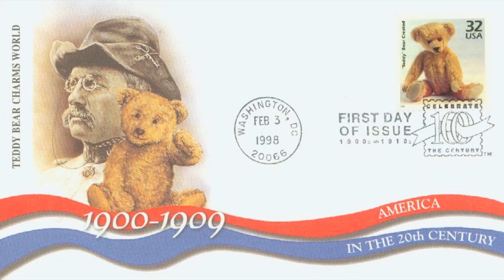#14 Boneco Robert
Oi pessoal! Hoje lhes trago mais um vídeo da playlist de "Objetos Amaldiçoados". No video de hoje conheceremos a historia de um boneco de aparência inofensiva, trajando uma roupa de marinheiro e segurando um ursinho. Apesar de sua aparência inofensiva, trata-se de um boneco supostamente assombrado com uma longa lista de infortúnios supostamente provocados por ele e se encontra em exibição no East Martello Museum, em Key West, na Florida. Falo-lhes do Boneco Robert.  Espero que gostem.

Aproveitando o ensejo, se você tiver alguma experiência sobrenatural e queira compartilhar aqui no canal, envie um email para com o assunto “experiência sobrenatural” e eu postarei um vídeo aqui no canal na playlist correspondente.

Se você tiver alguma foto fantasma, ufológica, inexplicável, e queira compartilhar aqui no canal, envie um email para com o assunto “foto/fotografia fantasma” e eu postarei um vídeo aqui no canal na playlist correspondente.

Até o próximo vídeo de objetos amaldiçoados aqui no canal!!